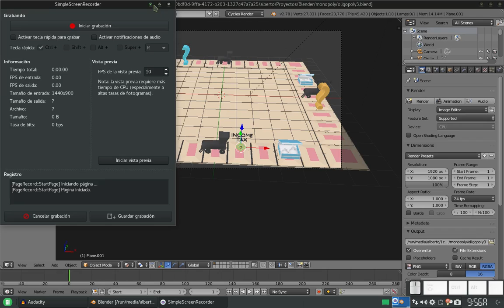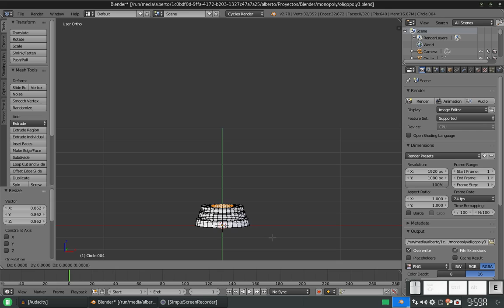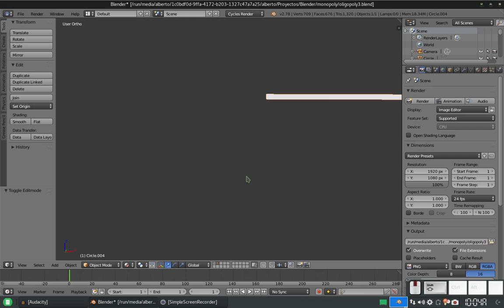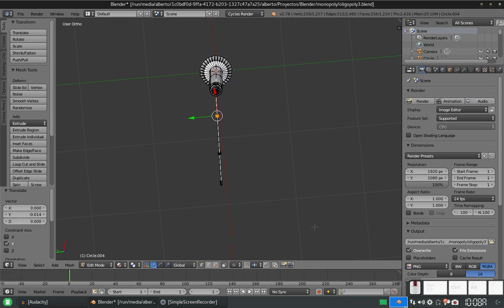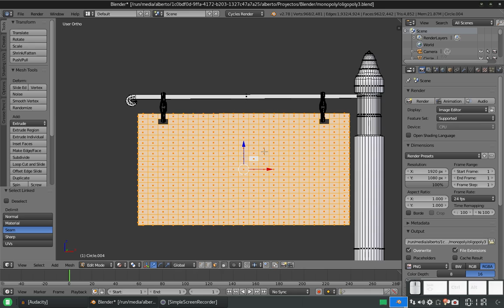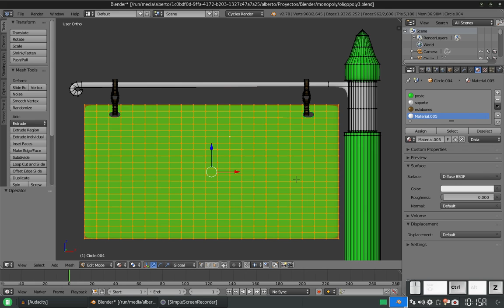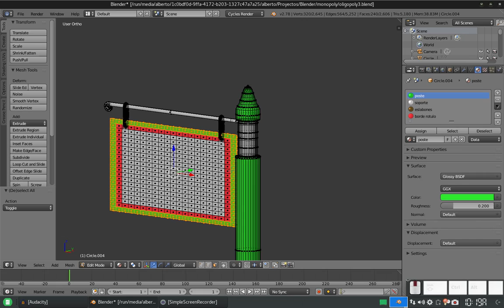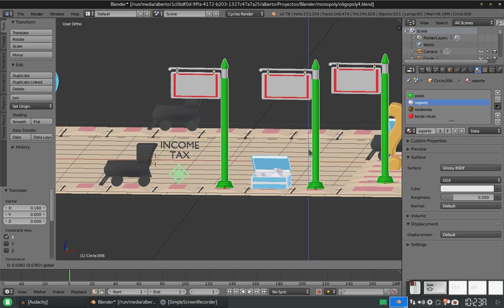Blender: Creando un tablero similar a Monopoly 4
En este vídeo creamos un poste, un sostén y un letrero para nuestras estaciones (casillas).